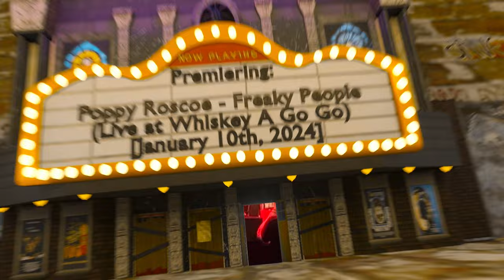Poppy Roscoe - "Freaky People" (Live at Whiskey A Go Go) [January 10th, 2024]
Footage and animations courtesy of Eye of Newt Productions:
Cameraman 2